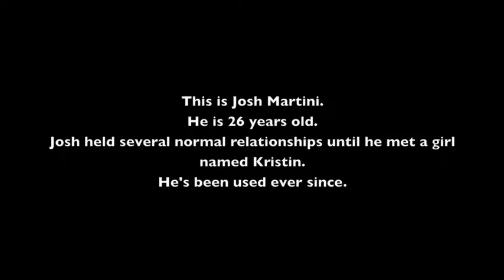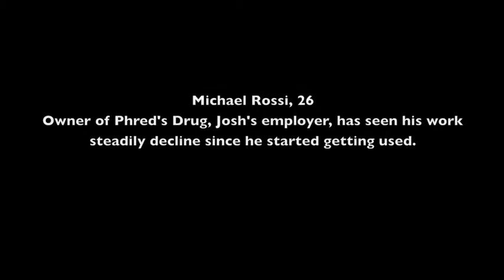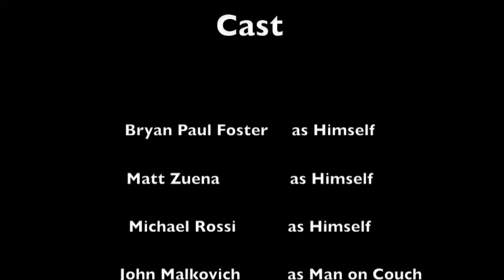Josh Martinez - Intervention